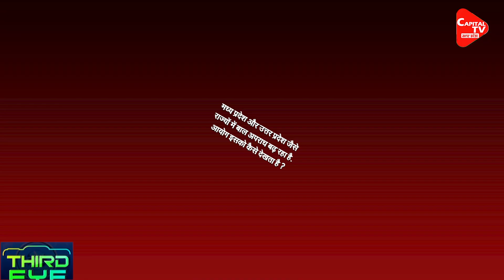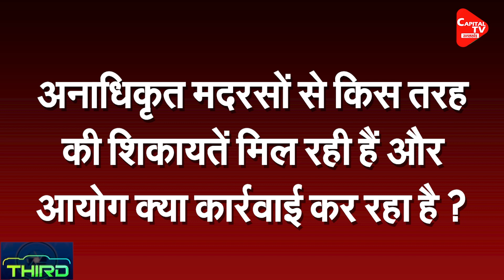मदरसों के बाद मौलवियों पर सख्त हुए इस प्रदेश के सीएम | Capital TV Uttar Pradesh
NCPCR President Priyank Kanungo has also laid emphasis on rational studies in madrassas. He has said that 11 million children across the country are studying in illegal madrassas, where they are told that the Sun revolves around the Earth.